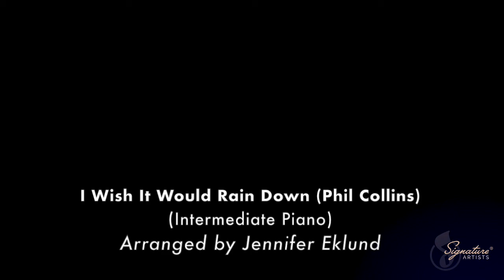I Wish It Would Rain Down (Phil Collins) - Intermediate Piano Sheet Music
I Wish It Would Rain Down, as performed by Phil Collins, stylishly abridged and arranged for intermediate piano by Jennifer Eklund.

I work as an arranger and Signature Artist for MusicNotes.com. I appreciate your support of my ongoing work and this channel! If you have a special request feel free to drop me a message or an email.

If you're curious about my piano, this is recorded on a Dexibell VIVO H10 Mini Grand.